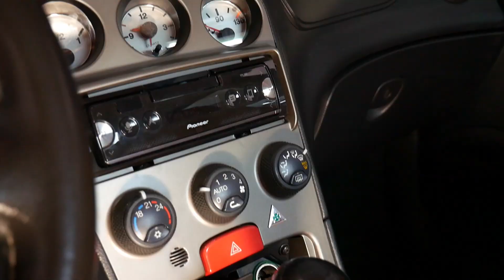Oklejenie dachu / Godzina straty / WNC#14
Jak okleić dach w samochodzie? Miało być łatwo i przyjemnie... niestety, tak nie było.

Robert to osoba, która wygrała konkurs organizowany na naszym fanpage`u  na facebooku (link u dołu), dlatego zgodnie z umową, okleiliśmy dach w jego Alfie.